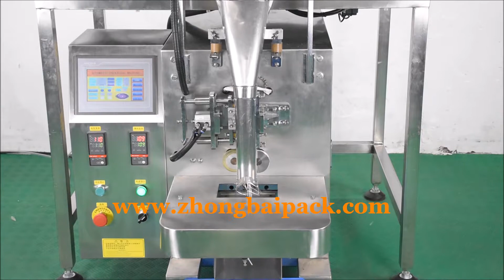Screw and plastic dowel set counting packing machine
Screw and plastic dowel counting packing machine. Counting quantity can be set according to requirements.

We have advanced concepts and rich manufacture experience for  packing machine. We offer packing solution to our customer all over the world.

Screw and plastic dowel counting packing machine